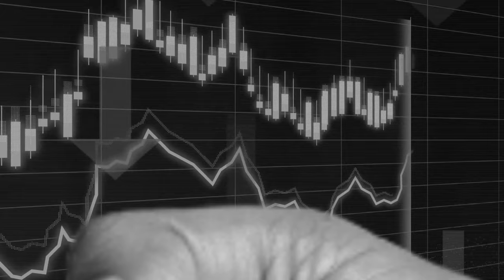How a School Dropout Defied the Odds to Build GMC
So, imagine this: you're living in the early 1900s, a time when Ford's Model T is fast becoming the best-selling car on the road. But you're not worried about that.
You're on top of the world! Everyone loves you, and they consider you the father of the Carriage empire in the country. Your fame and popularity lead you to partner up and build a car company, one that would soon go on to be the largest automobile empire in the world.
You must be proud of yourself because, in just a few years, your company would go on to acquire Cadillac, Buick, and Chevrolet and dominate car sales, bringing in record profits.
The only problem is, you're not part of the company anymore. Instead, you're left struggling during the economic crisis of the Great Depression, while your former company is bringing in millions of dollars.

This is the untold story of General Motors and its founder: William Crapo Durant.

00:00 Intro
01:31 Chapter 1: Unlikely Beginnings
05:25 Chapter 2: The Rise of an Empire
07:20 Chapter 3: The Road to Success
10:01 Chapter 4: The Birth of GM